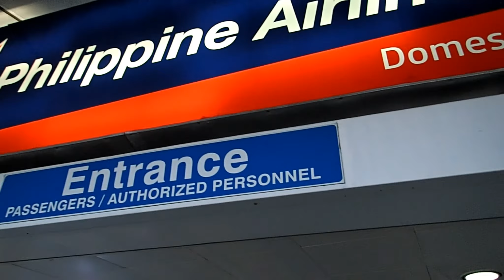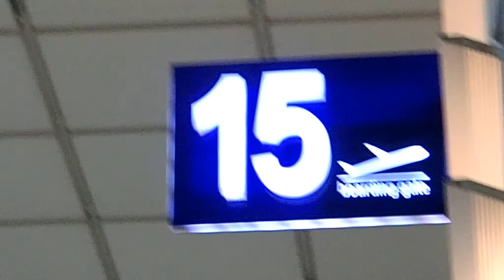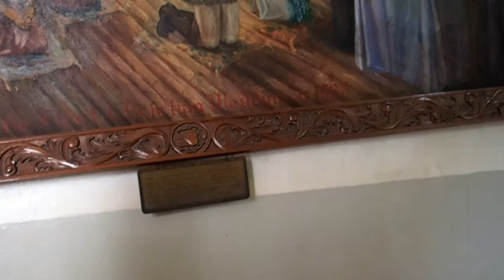CEBU! Love at first sight! DAY 1 VLOG5.1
It is my first trip to Cebu and I just fell in love with her!

We made sure that our time in the Queen City of the South will be the best five days of our traveling feet.

This is only day 1 of our 5 days adventure, the moment our plane touched down, we know this is going to be exciting!

All our travels arranged by GALATAYO.PH TRAVEL CO.